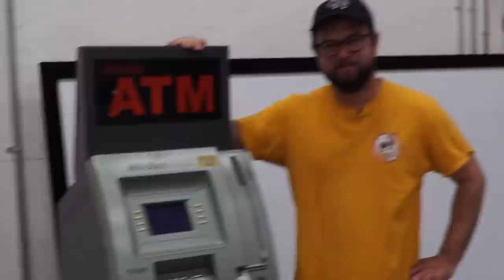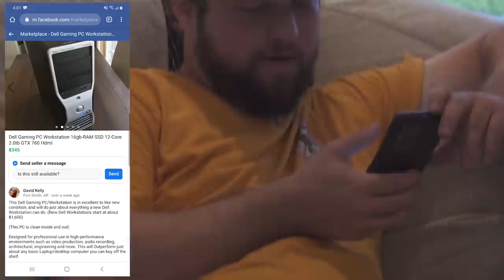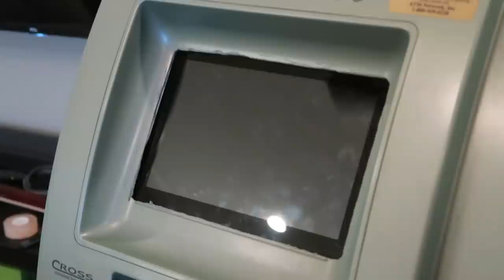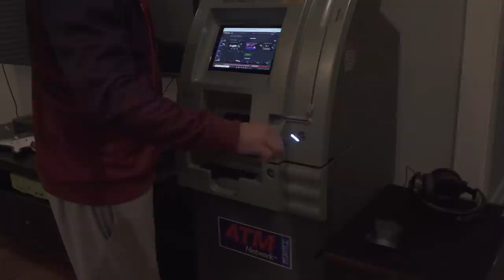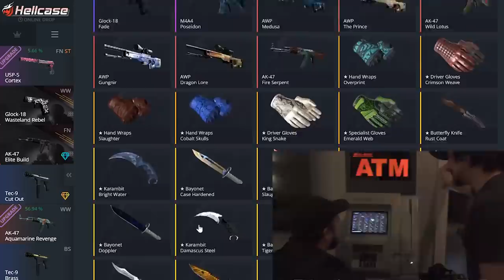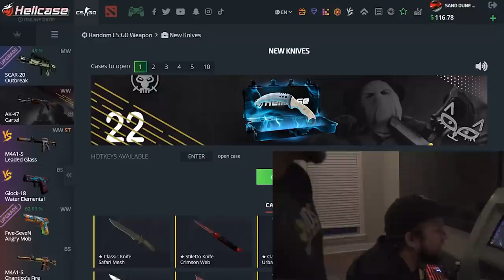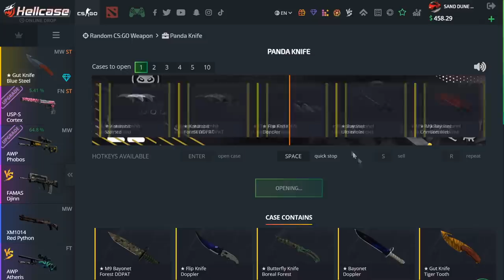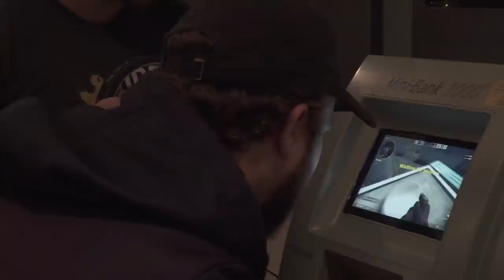I played CS:GO on an ATM